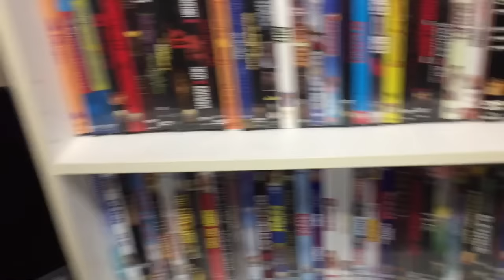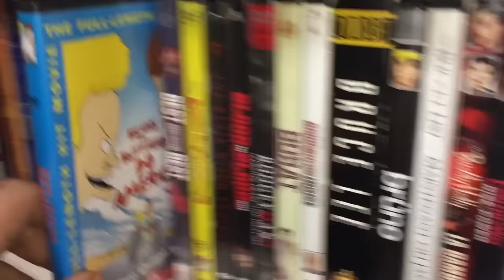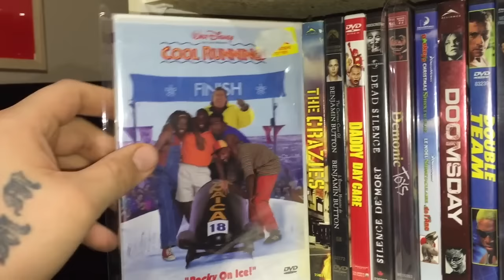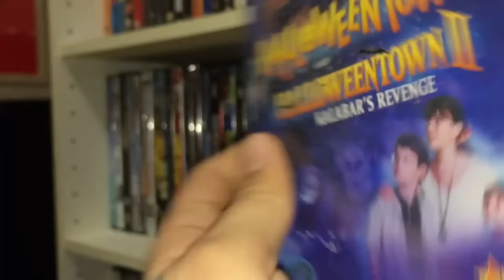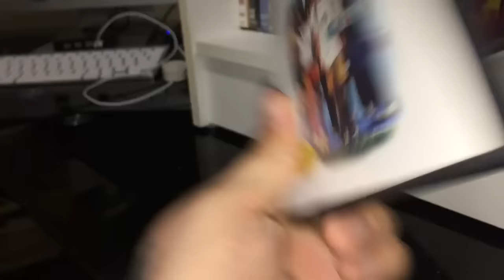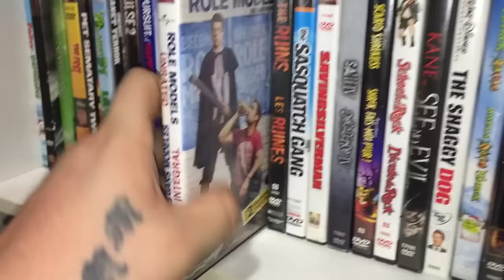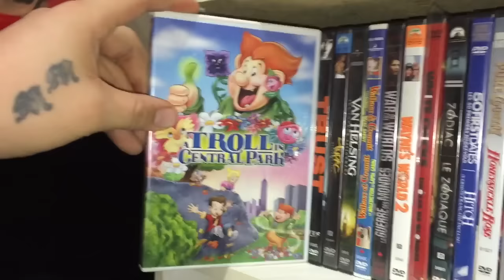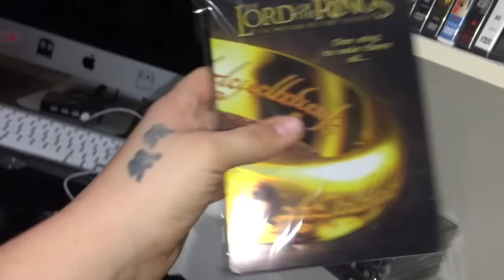My Complete [DVD] Collection 2017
All My DVD's in my Collection as of 2017 .Remember to hit that LIKE button and SUBSCRIBE if you Enjoy the Content. also follow me on INSTAGRAM @bluraycollector306 aka Mitchell Moose aka M-16